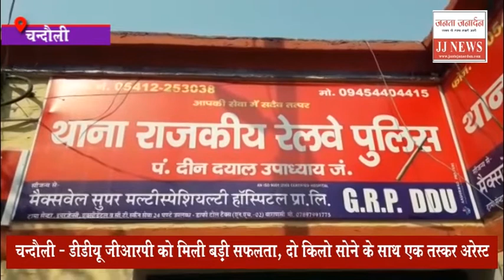2 किलो सोने के साथ एक तस्कर गिरफ्तार | JantaJanardan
चंदौली: खबर यूपी के चंदौली से है जहां जीआरपी डीडीयू को एक बड़ी सफलता हाथ लगी है। जीआरपी के जवानों ने प्लेटफार्मो की चेकिंग के दौरान सोने की तस्करी करने वाले एक तस्कर को धर दबोचा है, जिसके पास से 2 किलो सोना बरामद हुआ।बरामद सोने की अनुमानित कीमत करीब ₹64 लाख बताई जा रही है। गिरफ्तार तस्कर ने पूछताछ के दौरान बताया की सोने की खेप लेकर कोलकाता से कानपुर जा रहा था जहां उसे उसकी डिलीवरी लालदेनी थी। फिलहाल जीआरपी ने डीआरआई व कस्टम विभाग को सूचना देकर अगली कार्रवाई पर जुट गई है ।